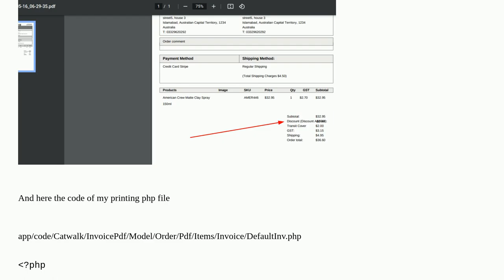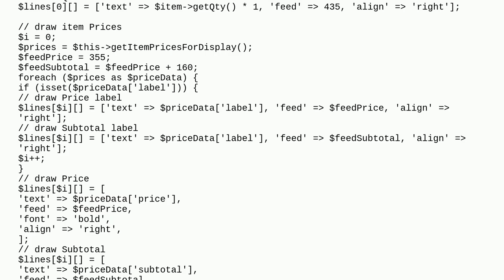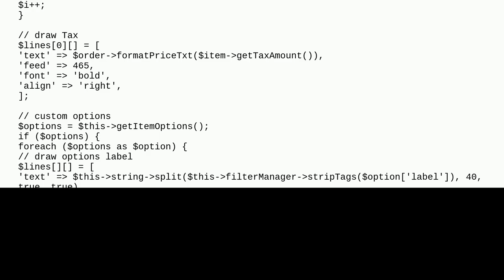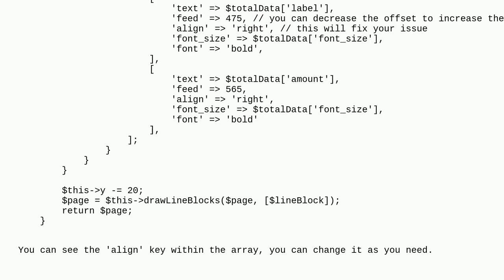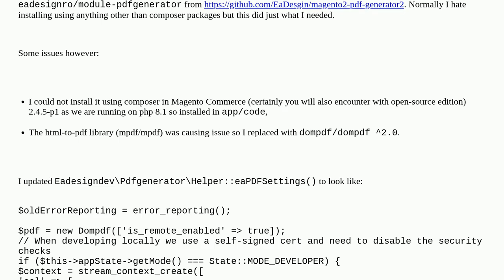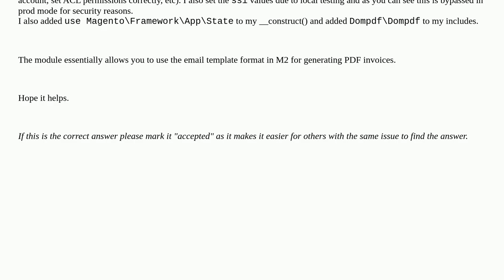Magento: Magento2 Invoice Print PDF editing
Magento2 Invoice Print PDF editing

A special thanks goes out to the community

  magento2 invoice-pdf sales